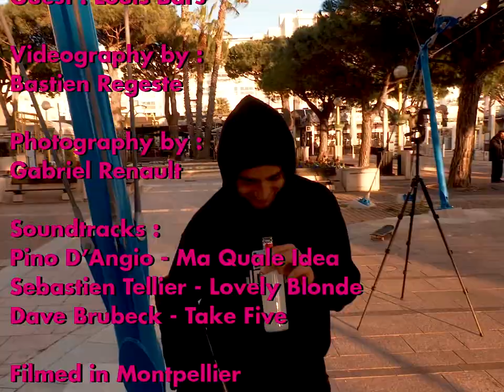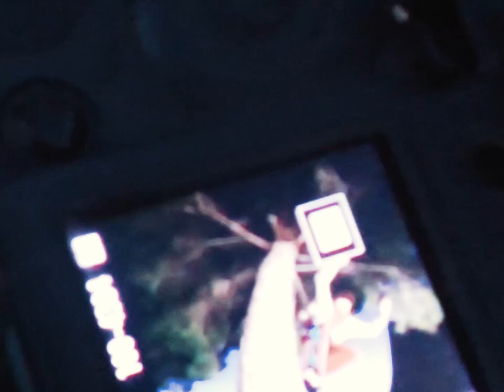PREMIERE: Film Trucks "Flamant Rose"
Need a break from America? Enjoy "Flamant Rose" – a tour video that looks more like a vacation than a skate trip. If you’re unfamiliar with Film Trucks, they are a upstart brand out of France that’s trying to compete with the goliaths of the industry. We’ve always been a fan of the underdog and running a European based indie truck brand is definitely an uphill battle.

STARRING
Fred Psantos
Efrem Sapienza
Victor Cascarigny
Enzo Morel
Théo Moga
Bastien Marlin
Jérémie Daclin
Guest: Louis Bars